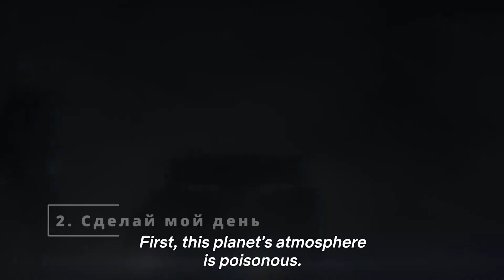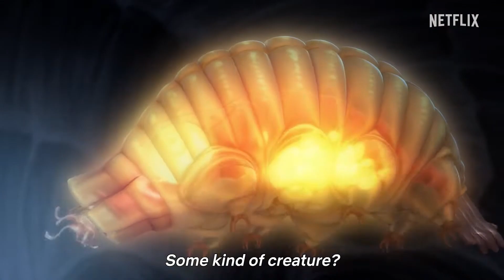ЛУЧШИЕ Аниме УЖАСЫ 2023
ТОП 5 хоррор аниме 2023
0:00 Вступление
0:10 5. Тёмное собрание / Dark Gathering
1:15 4. Дьяволёнок / Akuma-kun (ONA)
1:37 3. Спираль / Uzumaki
2:34  2. Сделай мой день / Make My Day
3:02 1. Дзюндзи Ито: Маньяк / Itou Junji: Maniac